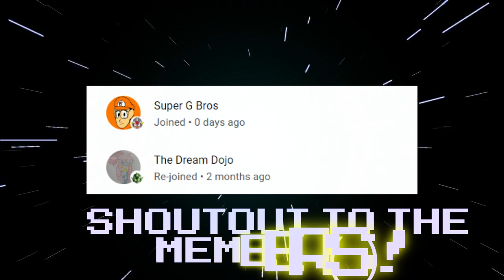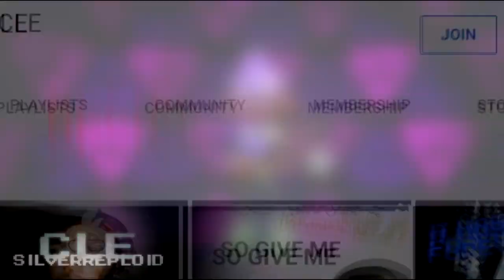Probably not the best idea to imitate Shy Guy... SMG4: Shy Guy Showdown! REACTION!!!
And I thought it was going to be a tribal edition of it.. XD

Today, I react to SMG4's old blooper where Mario visits the village of Shy Guy!

Happy birthday to dear bro @OsvaldoSFM !